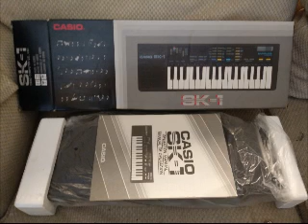Dementia Tape Mixdown